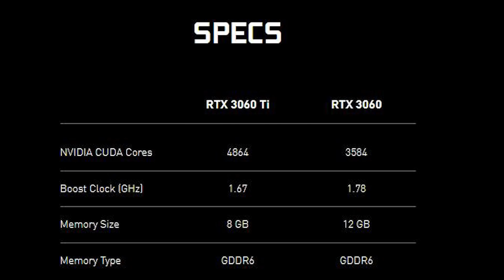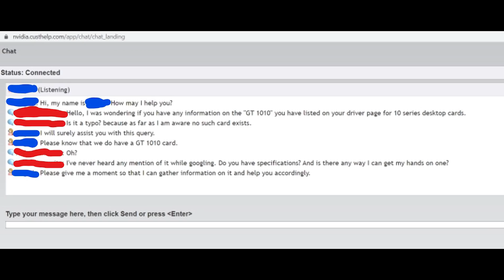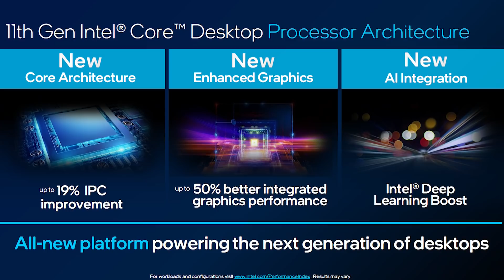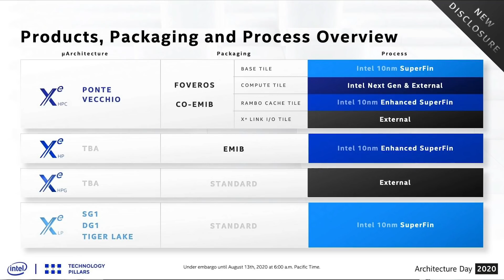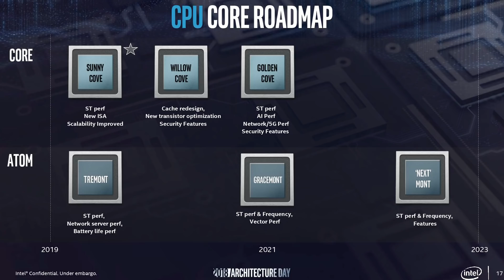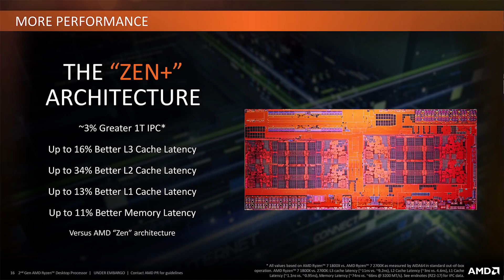RTX 30 Shortage RELIEF - Nvidia Mining GPUs To Help Gamers ? | Alder Lake Specs & Benchmark Leak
The shortages of both Nvidia's RTX 30 and AMD's RX 6000 GPUs are no secret, and it seems that gamers may see some relief from the shortage of Nvidia Ampere graphics cards, thanks to a supposed plan from Nvidia to produce crypto currency mining focused GPUs. So how could this move from Nvidia help PC hardware enthusiasts and gamers buy a RTX 3080, RTX 3070, and so on?
We discuss how this could help the availability issues which have plagued the new tech releases of 2020.

We also have a leak for Intel, this time for their Alder Lake processor. This upcoming CPU features an unusual design for Intel, thanks to it's big SMALL architecture, and we have a specs and benchmark leak for the CPU. So what do these performance numbers and specifications leak tell us about Alder Lake? Will it be enough to compete against AMD's Zen / Ryzen roadmap, which has been dominating gaming performance for some time?

Nvidia have also resurrected Pascal, with the GT 1010, and we also have some news on the RTX 3060 non Ti card, which apparently will not see a founders edition version. With AIBs increasing prices due to the tariffs, this spells bad news for gamers looking to get hold of a RTX 30 card.

0:00 Start
0:15 Nvidia crypto cards
2:35 RTX 3060
4:27 GT 1010
5:38  Intel Alder Lake leak